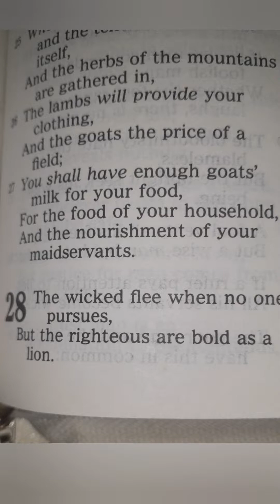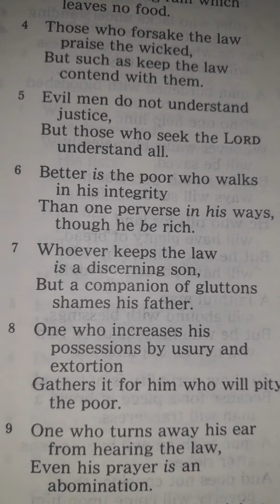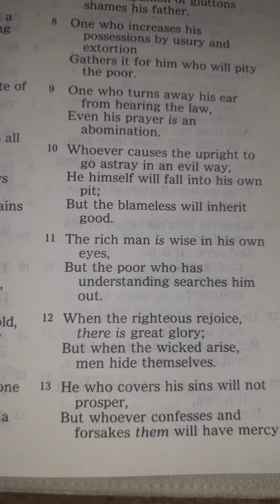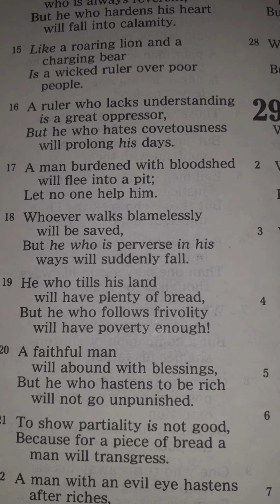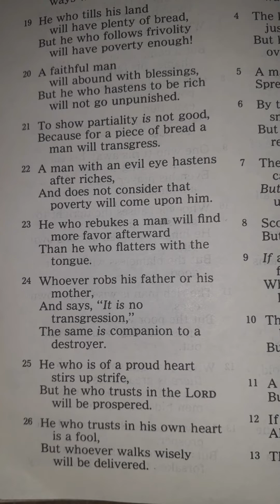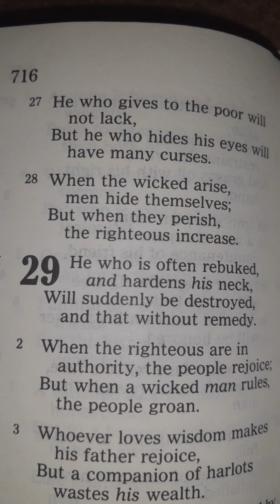Proverbs Chapter 28 Reading NKJV